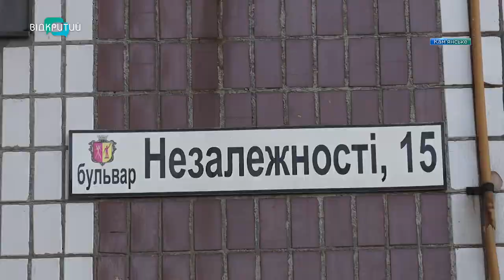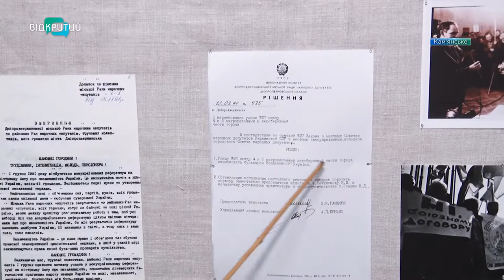У Кам’янському один із бульварів носить назву Незалежності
Маленька вулиця із промовистою назвою. У Кам’янському один із міських бульварів носить ім’я - Незалежність.